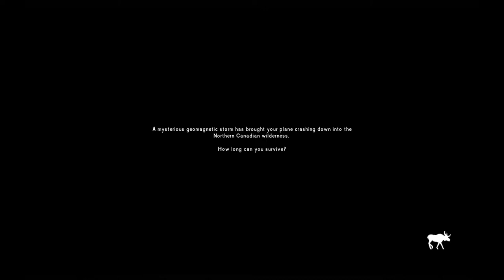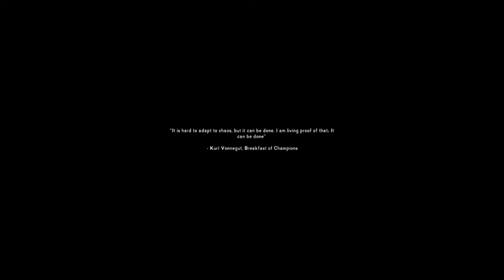I'm Going To Freeze To Death In The Long Dark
Follow God’s example, therefore, as dearly loved children.
Ephesians 5:1